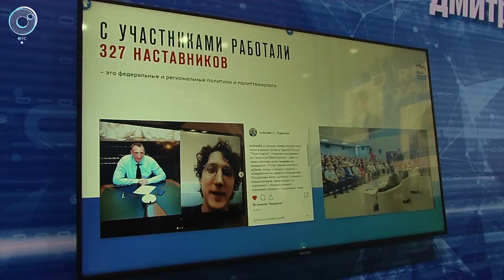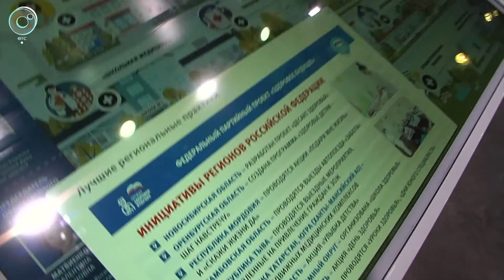Андрей Травников вошёл в новый состав Генсовета партии "Единая Россия"